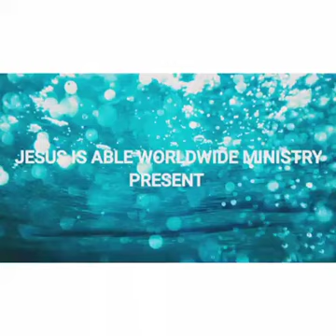STRIVE FOR AN IDEAL HOME BY PROPHETESS E.A AKINLOYE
plan for your home brethren and he shall bless your home